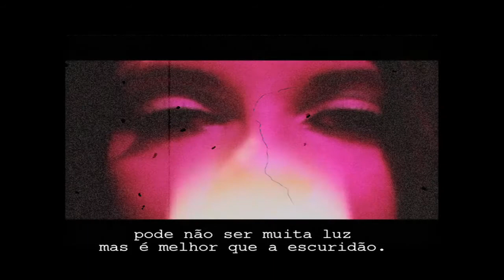O coração que ri [Por André Viuvens] [Escrito por Charles Bukowski] - [Legendas em Português]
Escrito por Charles Bukowski

Realizado, editado, música & voz por André Viuvens

Uma interpretação das palavras de Charles Bukowski.

your life is your life
don’t let it be clubbed into dank submission.
be on the watch.
there are ways out.
there is a light somewhere.
it may not be much light but
it beats the darkness.
the gods will offer you chances.
know them.
take them.
you can’t beat death but
you can beat death in life, sometimes.
and the more often you learn to do it,
the more light there will be.
know it while you have it.
you are marvelous
the gods wait to delight
in you.